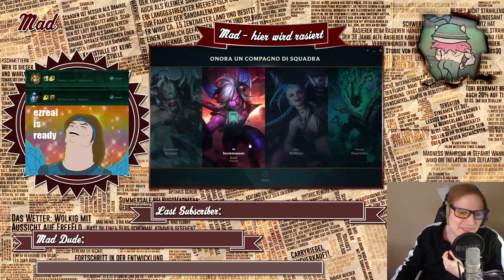Mächtiger GEFRIERBRAND Midlane - Und auch alle anderen Midlane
Unterstützt mich in dem Ihr hier bei Amazon einkauft: